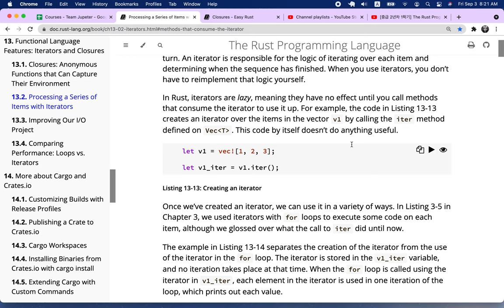[러스트] 221 - Easy Rust 교재의 38장 Closure